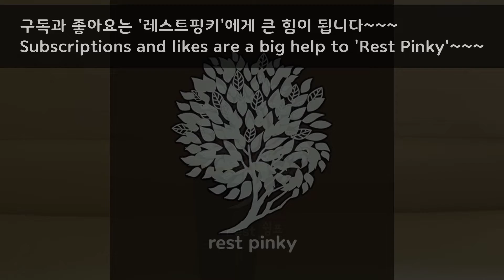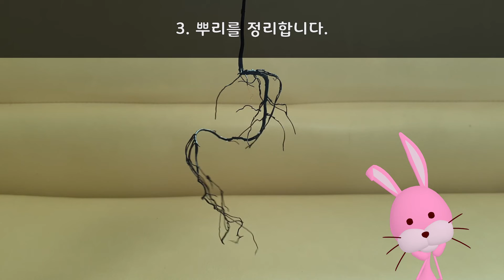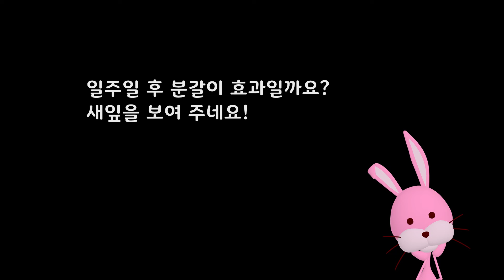감나무 수경재배 겨울 준비_분갈이 와 비료 준비 하기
젓번째 이야기 분갈이
메론씨앗 발아 과정 과 씨앗 관리 방법

Subscriptions and likes are a big help to 'Rest Pinky'~~~